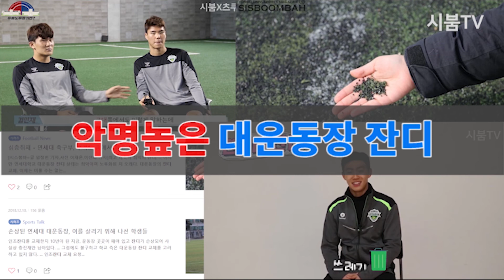[시붐TV] ⭐연세대 축구부 클라스⭐ 시스붐바가 직관하고 왔습니다(feat. new 잔디)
(*HD버튼을 누르면 더 선명한 화질로 감상하실 수 있습니다.)

연세인 여러분! 연세대학교 대운동장의 잔디가 ✨삐까뻔쩍✨하게 교체되었다는 사실! 다들 알고 계셨나요~~?  ⚽연세대학교 축구부⚽가 지난 10월 11일! 역사적인 첫 홈경기를 치뤘습니다🎉🎉🎉
흥미진진했던 KC 대학교와의 경기! 그 생생한 현장을 시붐TV가 담아왔습니다~~! 박수우 👏🏻👏🏻👏🏻 그럼 바로 보시죠💙

영상 촬영_이산하, 이현지, 최정원
영상 편집_이현지, 이산하